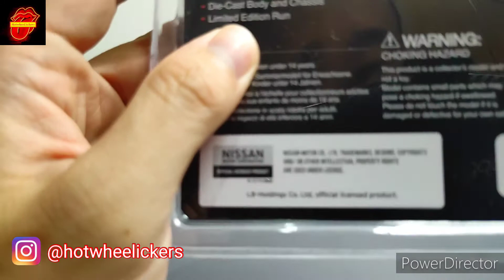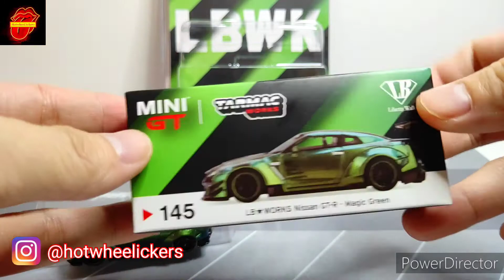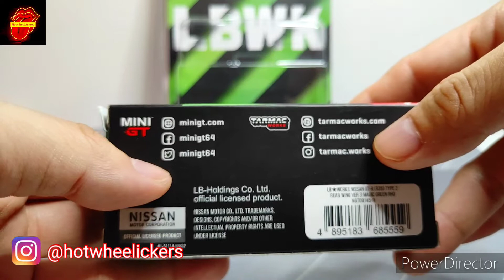UNBOXING NISSAN GTR LB WORKS MAGIC GREEN MINI GT X TARMAC | ITEM YANG WAJIB PUNYA SEBELUM LANGKA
NISSAN GTR LB WORKS MAGIC GREEN MINI GT X TARMAC | ITEM YANG WAJIB PUNYA SEBELUM LANGKA